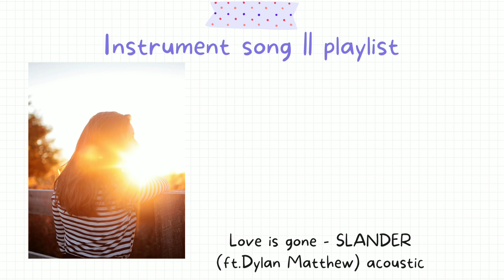Olivia rodrigo, Rosé, Madison beer, and SLANDER hits song || inst playlist (slowed+reverb) 🎶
00:00 Gone - Rosé
04:14 Reckless - Madison Beer
08:05 Happier - Olivia Rodrigo
11:21 Love Is gone - SLANDER (ft.Dylan Matthew)

Kesalahan teknis di 12:55, error. Tolong dimaklumi 🙏